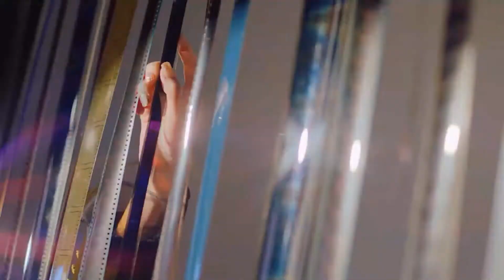DRAWING MEME MUSIC VIDEO | IZONE - Panorama #24